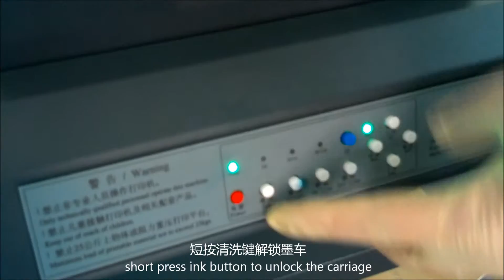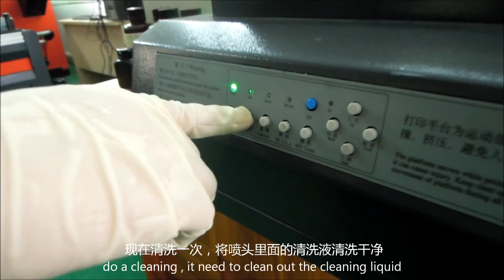how to clean epson printhead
this is a teaching video for EPSON printhead cleaning，you can learn from the video if you don't know how to operate！！